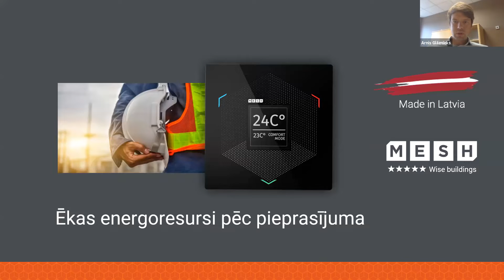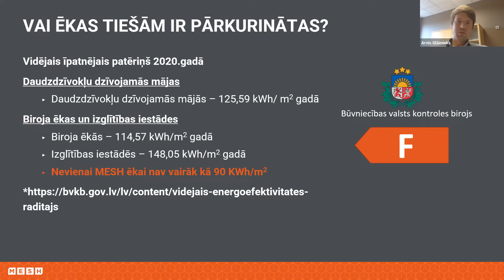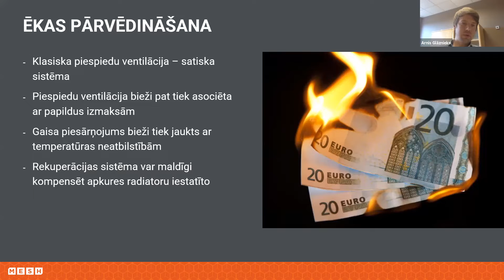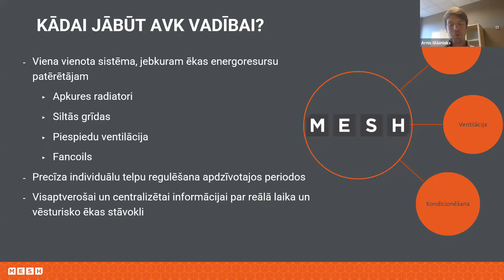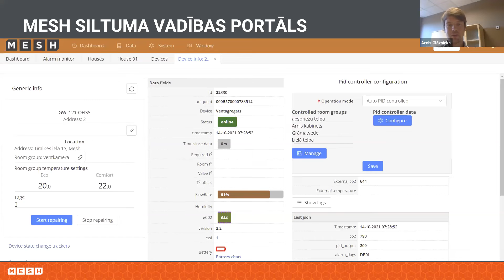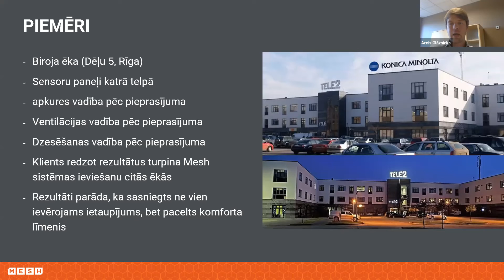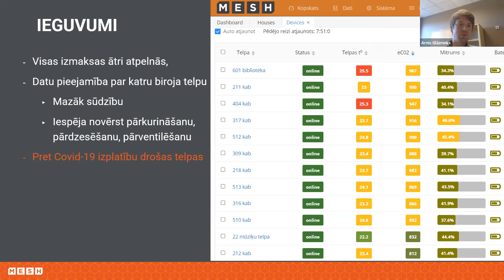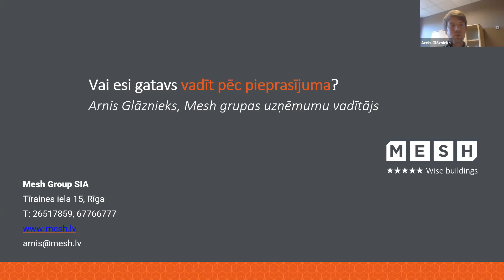Energoresursi pēc pieprasījuma - vieglākais veids, kā ietaupīt.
Arnis Glāznieks, SIA "Mesh Group"